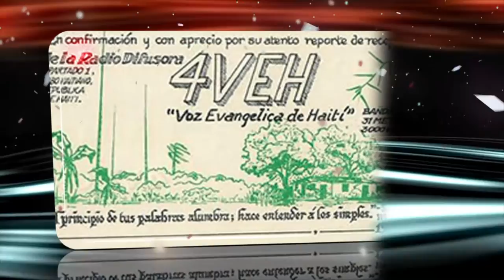Homage To Radio 4VEH - Happy 70th Anniversary (1950-2020)